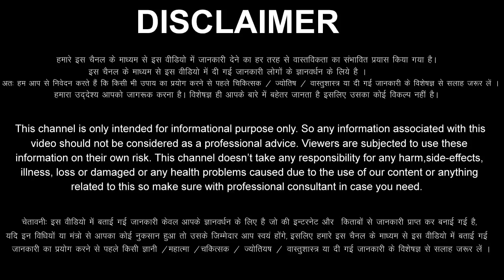Singh Rashi 2 November 2022 Aaj Ka Singh Rashifal Singh Rashifal 2 November 2022 Leo Horoscope